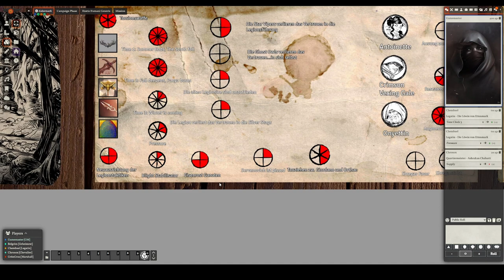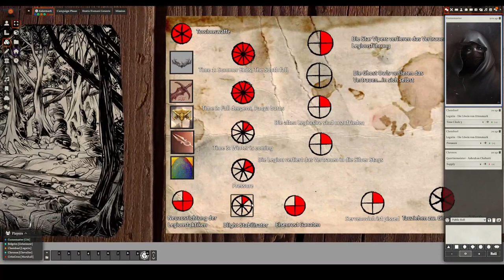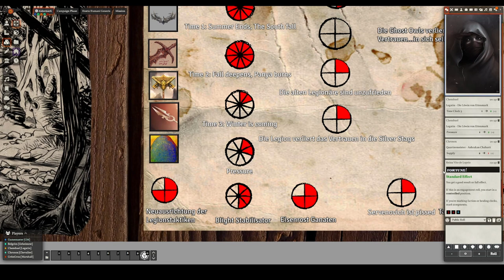[Band of Blades] Die Pläne der Legatin [29-03C]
Blighter ist geschwächt, aber Breaker ist in Fort Calisco eingetroffen. Die Legatin redet mit Shreya und dem Kommandostab, denn sie hat einen riskanten Plan.

Wir spielen „Band of Blades“ – eine Military-Fantasy-Kampagne, Forged in the Dark by Stras Acimovic und John LeBoeuf-Little.

Unsere Charaktere sind die kläglichen Überreste der einst 1000-köpfigen Legion, die in der Schlacht gegen die untoten Heere des Cinder Kings aufgerieben wurde und nun versucht, vor Einbruch des Winters die Feste Skydagger Keep zu erreichen und den Cinder King am Pass aufzuhalten.

„Band of Blades“ ist ein Rollenspiel, das man verlieren kann, denn wir sind auf einem Timer! Viele werden sterben, aber wird die Legion überleben? Fiebert mit uns mit, ob wir Skydagger Keep rechtzeitig erreichen – und ob wir es am Ende halten können…

▬ Spieler*innen ▬
Daru (Spielleitung … und somit auch für unser wunderschönes Foundry VTT verantwortlich)
Chembael (Commander, Scout und viele andere Rollen … außerdem für das Schneiden der Aufnahmen verantwortlich)
TerraEbon (Lorekeeper, Officer und viele andere Rollen)
Chronox (Quartermaster, Sniper und viele andere Rollen)
Grüngrau (Marshall, Heavy und viele andere Rollen)
Belgrim (Spymaster, Medic und viele andere Rollen)

▬ Das System ▬
Acimovic, Stras & LeBoeuf-Little, John (2019): Band of Blades. A Forged in the Dark Game. Evil Hat Productions, Silver Spring.

▬ Frostys technische Ausrüstung ▬
Rode NTUSB Kondensatormikrofon

▬ Rechtliches ▬
Sämtliche Bildrechte liegen bei den jeweiligen Künstlern und bleiben diesen erhalten.
§ 51 Zitate: Zulässig ist die Vervielfältigung, Verbreitung und öffentliche Wiedergabe eines veröffentlichten Werkes zum Zweck des Zitats, sofern die Nutzung in ihrem Umfang durch den besonderen Zweck gerechtfertigt ist. Zulässig ist dies insbesondere, wenn
1. einzelne Werke nach der Veröffentlichung in ein selbständiges wissenschaftliches Werk zur Erläuterung des Inhalts aufgenommen werden,
2. Stellen eines Werkes nach der Veröffentlichung in einem selbständigen Sprachwerk angeführt werden,
3. einzelne Stellen eines erschienenen Werkes der Musik in einem selbständigen Werk der Musik angeführt werden. Von der Zitierbefugnis gemäß den Sätzen 1 und 2 umfasst ist die Nutzung einer Abbildung oder sonstigen Vervielfältigung des zitierten Werkes, auch wenn diese selbst durch ein Urheberrecht oder ein verwandtes Schutzrecht geschützt ist.